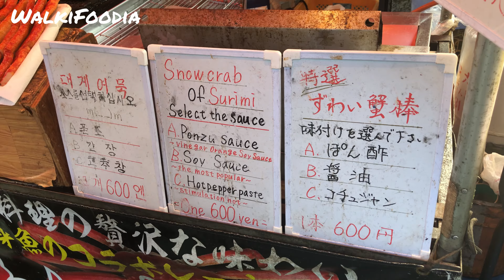Japanese street food - Snow crab Fishcake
The Asakusa area, including Sensoji Temple, boasts the highest number of annual tourists in Japan. Tokyo is a city that is currently largely urbanized, but if you visit the Asakusa area, you will be able to fully appreciate the traditional Japanese atmosphere.

Fascinated by the intense red color, I tried fishcake made with Hokkaido snow crab.
You can choose the sauce and seaweed according to your taste.

** This video was filmed before the Covid era.